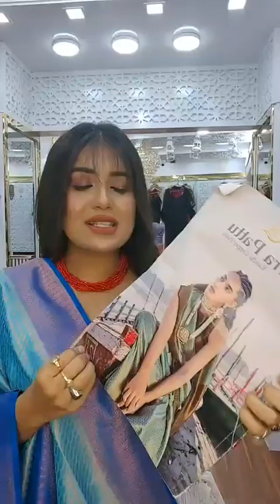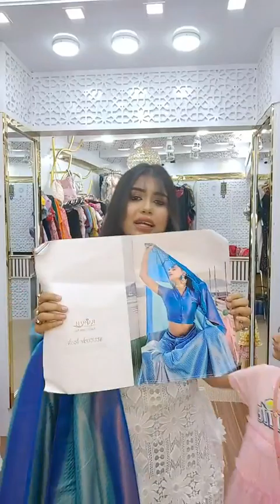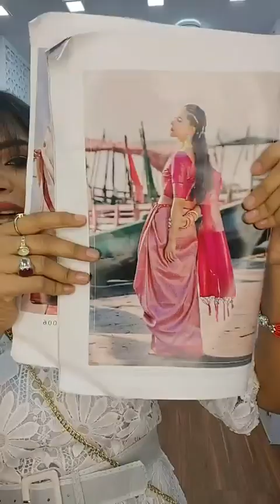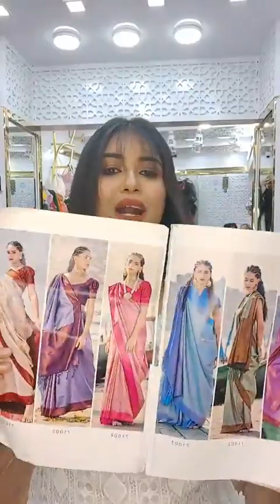কলেজ থেকে আসলাম 😃😃 আমার ড্রেস Forever Tony